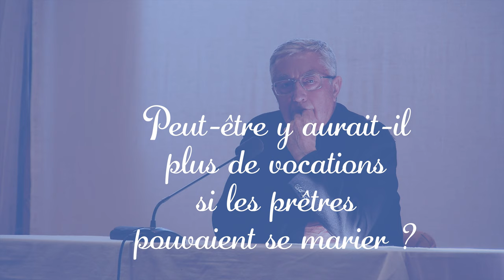Mgr Jean-Louis Bruguès vous répond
Merci à Mgr Bruguès, Archevêque émérite d'Angers, ancien archiviste et bibliothécaire du Vatican, d'avoir bien voulu répondre aux nombreuses questions des pèlerins du 1er Mai sur la colline de Mont-Rouge ! OFFREZ-LUI UN CAFÉ ☕